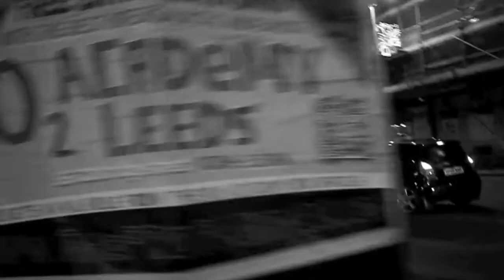Molly Harrison Final Piece